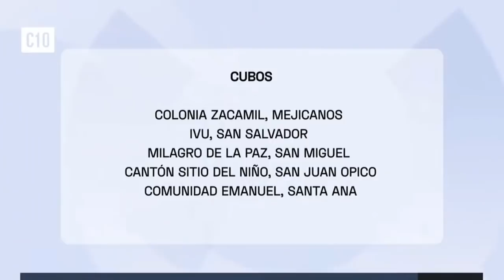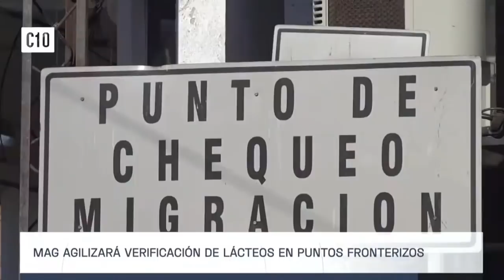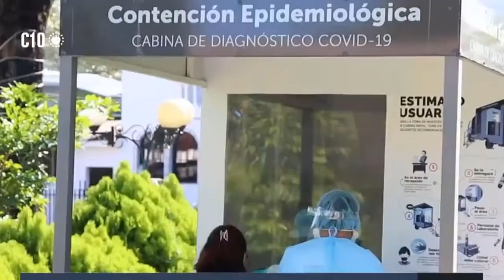Noticiero El Salvador Hoy 6 De Febrero